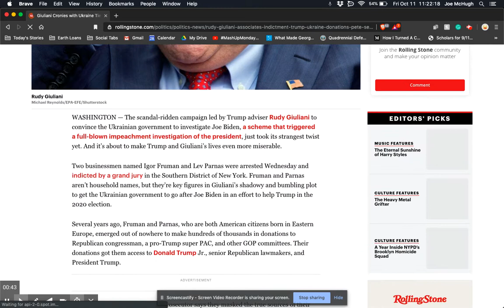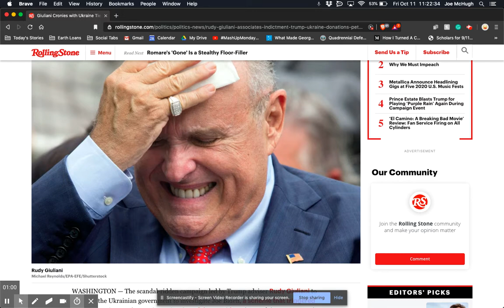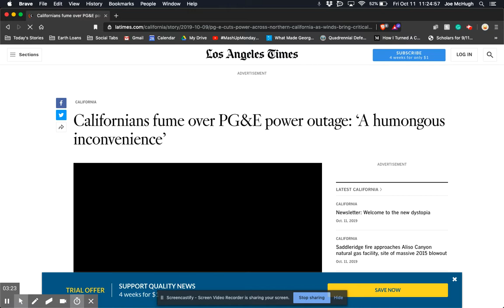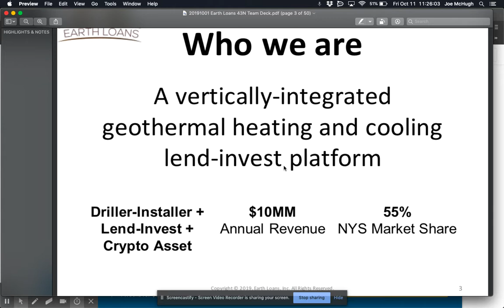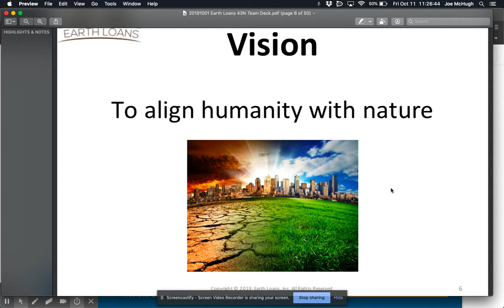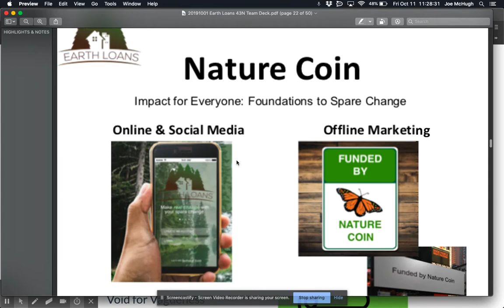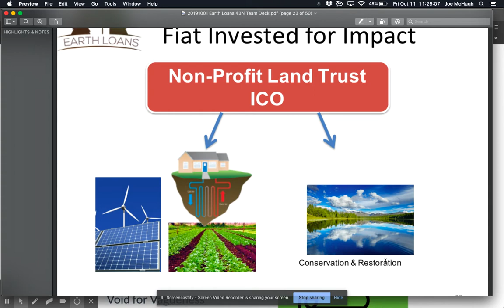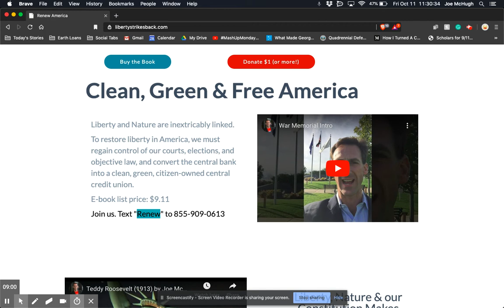News for Americans: Trump Noose Tightens, Syria Explained & California Power Outages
Liberty Strikes Back + Earth Loans podcast